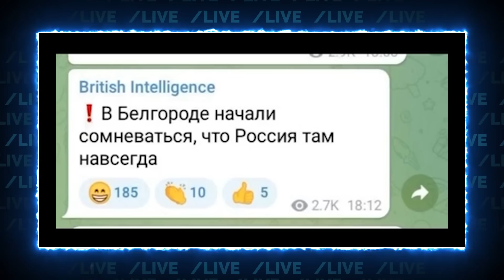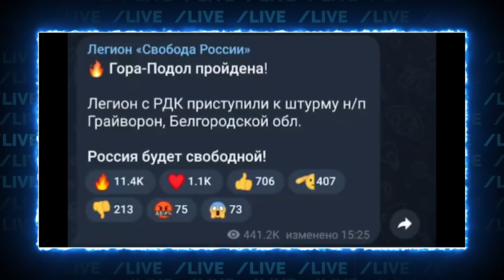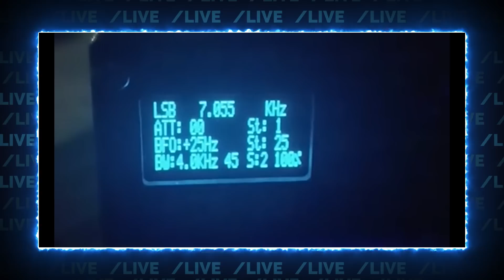😱КОРДОН прорвано! Скабєєва ЛЕДВЕ вимовила новини з Бєлгорода! ЗСУ оточать ВСЮ російську армію?